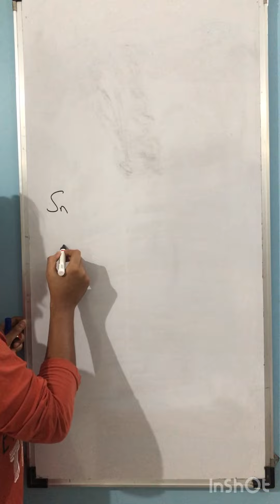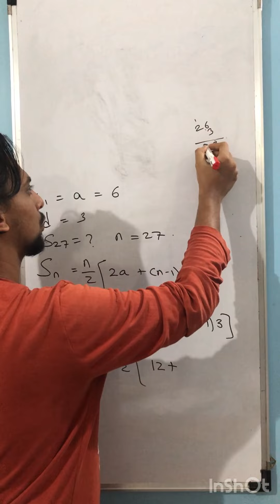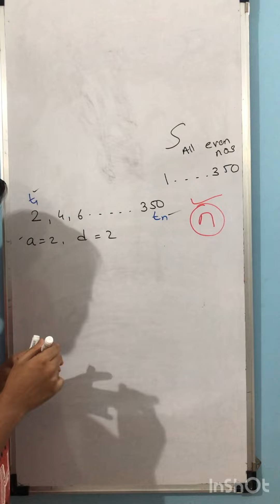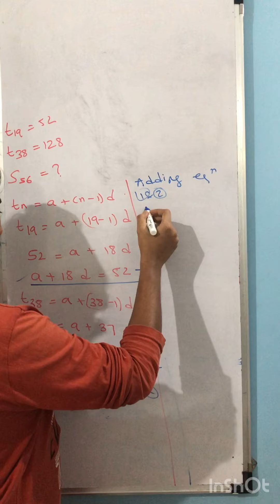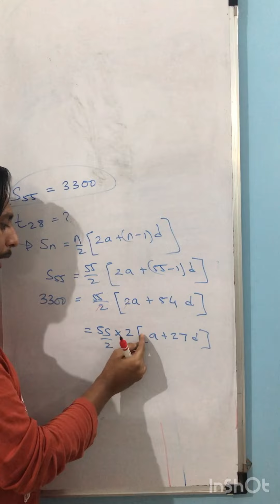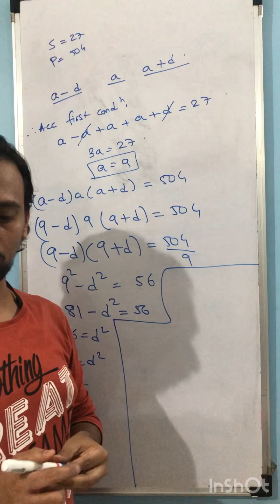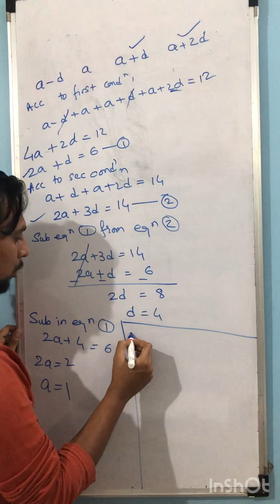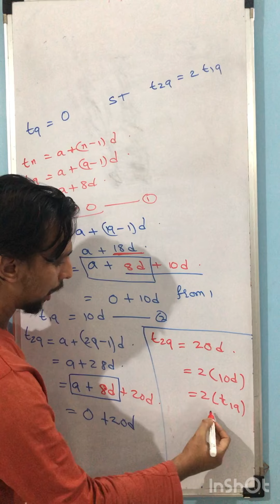Arithmetic Progression Practice Set 3.3 Algebra Std 10 By Heramb Kulkarni HKM Tutorials